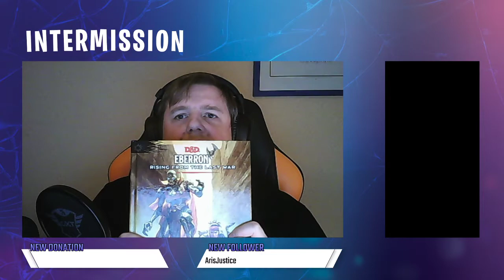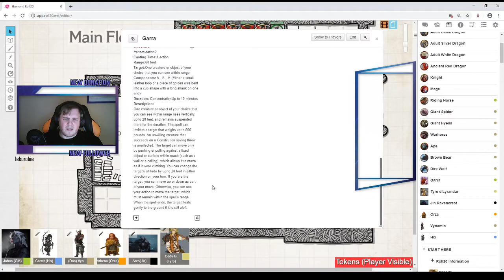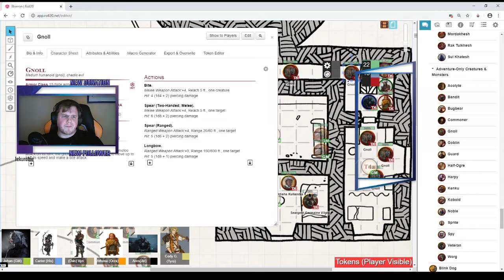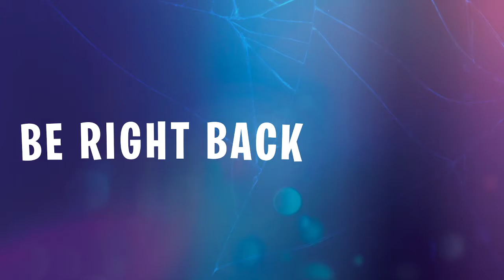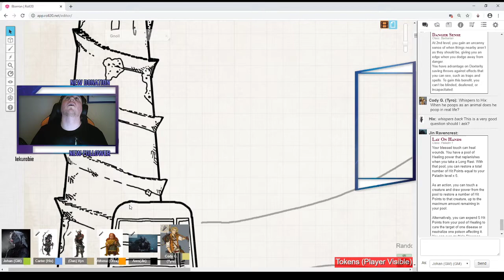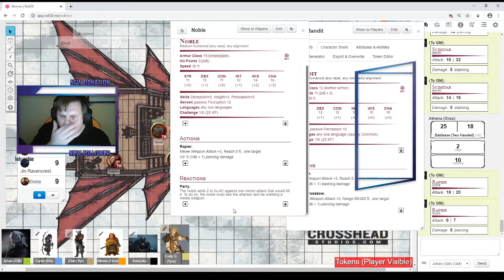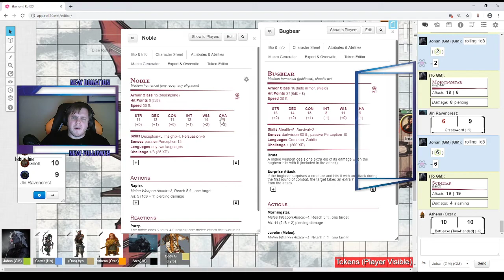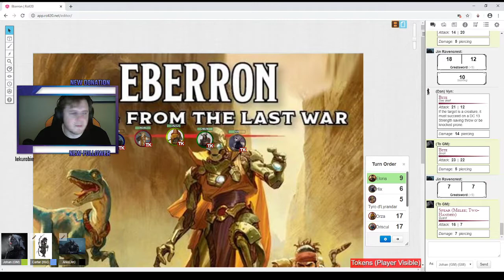World of Eberron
Hello and welcome! This is a short homebrew adventure i have created that takes place in Eberron. In this video my players have already protected a wizard for being assassinated by a group that works for dragons and to stop him for reaching his goals. They are already lvl 2 and are now on their way on a mission to collect a rare mushroom that grows in a cave far to the north. What happens next we will see on the next episode.

Here is also a link to my twitch channel. Its Twitch.tv/TheHellbard